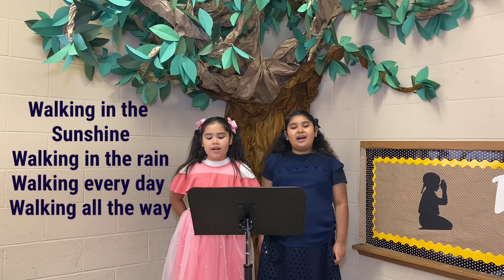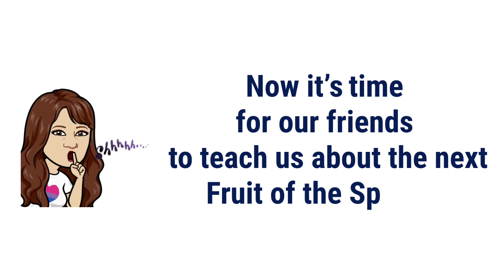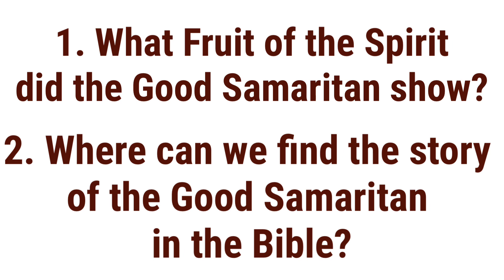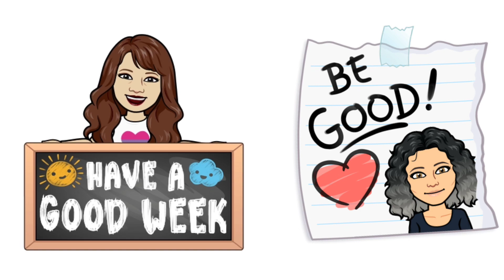Children's Class - October 11, 2020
Mrs. Patty and Miss. Silvia’s Children’s class. October 11, 2020